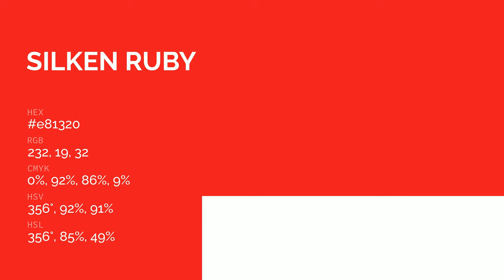Silken Ruby color e81320 hex color - Red color - Cool color e81320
What color is Silken Ruby ? e81320 hex color - Red color - Cool color e81320

Hex e81320 Color Code is also known as Silken Ruby color.